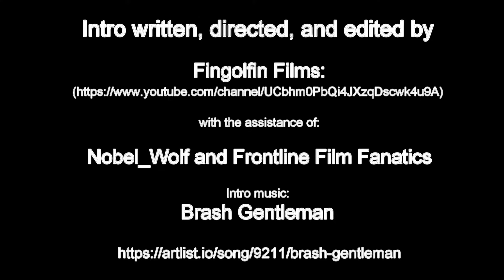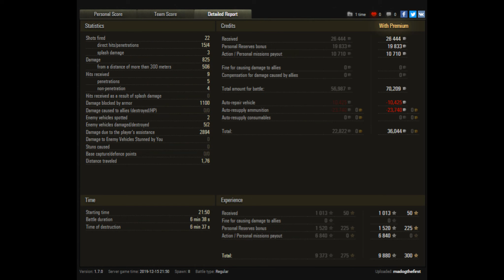Tactics Talk: Playing Small Ball